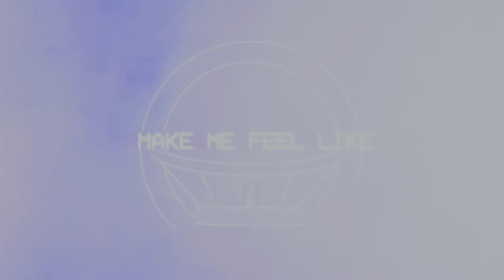Jai Wolf - The Cure To Loneliness Tour Announcement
The Cure To Loneliness 2019 Tour

TOUR DATES
4/10/2019 - Washington, DC - 9:30 Club
4/11/2019 - Philadelphia, PA - Union Transfer
4/12/2019 - Boston, MA - House of Blues - Boston
4/13/2019 - New York, NY - Terminal 5
4/17/2019 - South Burlington, VT - Higher Ground Ballroom
4/18/2019 - Montreal, QC - Theatre Fairmount
4/19/2019 - Toronto, ON - Phoenix Concert Theatre
4/20/2019 - Detroit, MI - Majestic Theatre
4/21/2019 - Grand Rapids, MI - The Intersection
4/23/2019 - Columbus, OH - The Bluestone
4/24/2019 - Indianapolis, IN - The Vogue
4/25/2019 - Madison, WI - Majestic Theatre
4/26/2019 - Chicago, IL - Concord Music Hall
4/27/2019 - Minneapolis, MN - The Loft at Skyway Theatre
5/1/2019 - Kansas City, MO - The Truman
5/2/2019 - Denver, CO - Ogden Theatre
5/3/2019 - Denver, CO - Ogden Theatre
5/4/2019 - Salt Lake City, UT - The Depot
5/5/2019 - Boise, ID - Knitting Factory Concert House
5/6/2019 - Missoula, MT - The Wilma
5/8/2019 - Vancouver, BC - VENUE
5/9/2019 - Seattle, WA - Showbox SoDo
5/10/2019 - Portland, OR - Roseland Theater
5/11/2019 - Eugene, OR - McDonald Theatre
5/14/2019 - San Luis Obispo, CA - Fremont Theater
5/15/2019 - Sacramento, CA - Ace of Spades
5/16/2019 - Santa Cruz, CA - The Catalyst
5/17/2019 - San Francisco, CA - Warfield
5/18/2019 - San Francisco, CA - Warfield
5/30/2019 - Phoenix, AZ - The Van Buren
5/31/2019 - Los Angeles, CA - Shrine Expo Hall
6/1/2019 - Los Angeles, CA - Shrine Expo Hall

The Cure To Loneliness - debut album out April 5th